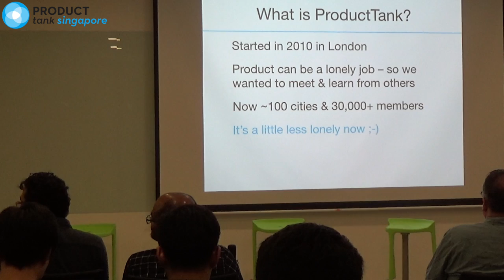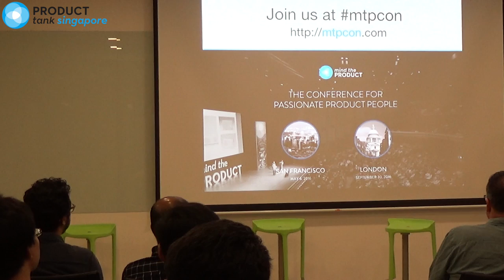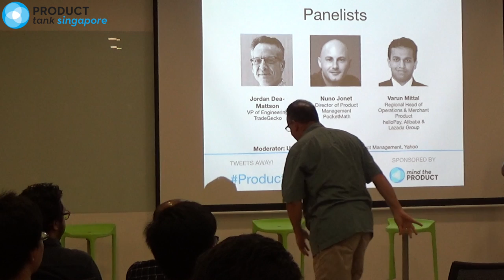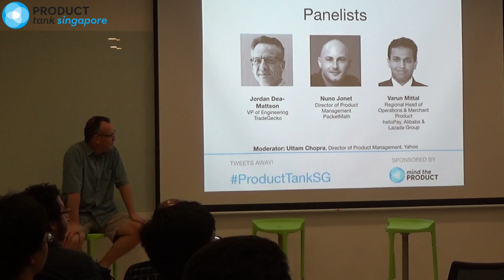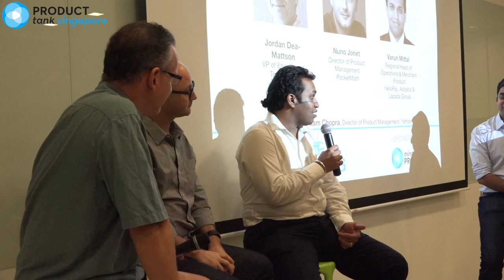Agile in modern product organizations - ProductTank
Agile Software Development is a deep (and deeply misunderstood) topic. Some companies swear by it, and some, not being able to implement any of the methodologies properly, diss it.

PANELISTS

Jordan Dea-Mattson, VP of Engineering / TradeGecko

Jordan is an experienced technologist who started his career in software engineering before most of the people in the Singapore tech ecosystem were even born. He spent over a decade at Apple, a large chunk of his career at Adobe and Yahoo, where he worked on large infrastructural projects.

He recently joined TradeGecko as a VP of Engineering and is currently on a quest to evangelize better engineering practices in the Singaporean tech community.

Nuno Jonet, Director of Product Management / PocketMath

Nuno is a veteran enterprise and fintech product manager. Earlier in his career, he had a chance to work with Lockheed Martin, Fusion Garage, and Standard Chartered.

Varun Mittal, Regional Head of Operations & Merchant Product / helloPay, Alibaba & Lazada Group

Varun is an experienced fintech product manager, who spent most of his career working on an implementation of various payment systems.

Moderator: Uttam Chopra, Director of Product Management, Yahoo! Asia Pacific.